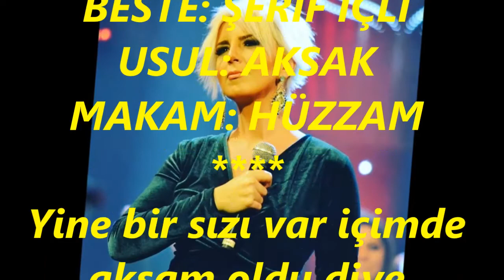Ayşe EKİZ-Yine Bir Sızı Var İçimde (HÜZZAM)R.G.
SOLİST:
*AYŞE EKİZ*
VİDEOYU YAPAN
*RECEP GAYRETLİ*
GÜFTE: SELİM ARU
BESTE: ŞERİF İÇLİ
USUL: AKSAK
MAKAM: HÜZZAM
Yine bir sızı var içimde akşam oldu diye
Gözüm acıyor ağlarım hâlâ bilmem niye
İstemem geceyi onda mehtap gâm oldu diye